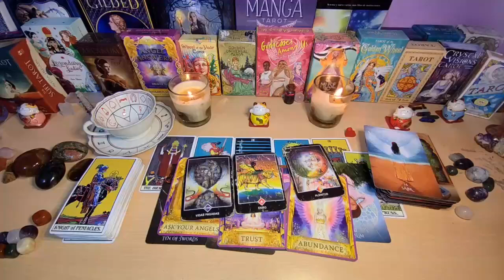SAGITTARIUS EVERYONE Will Be SHOCKED, You're Going To Be A MILLIONAIRE💰 TAROT READING JULY 2024